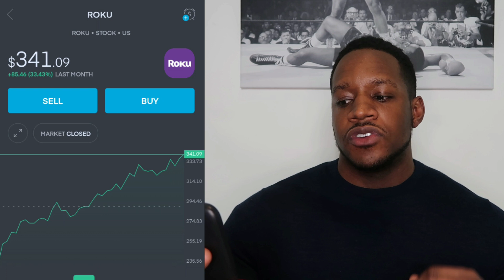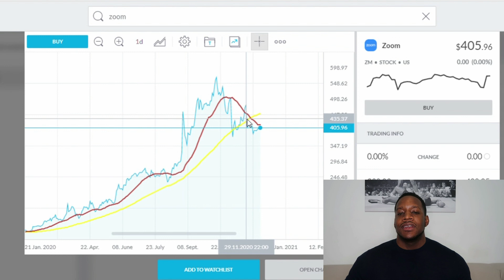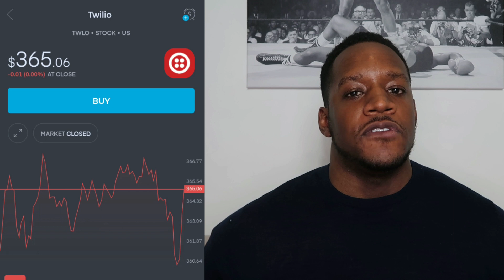BEST STOCKS TO BUY NEXT WEEK 🔥🔥🔥 No one is talking about these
In this video I show you my top stock picks for next week - no one is talking about these high growth stocks

Use link below to get a free stock with Trading 212 worth up to $100